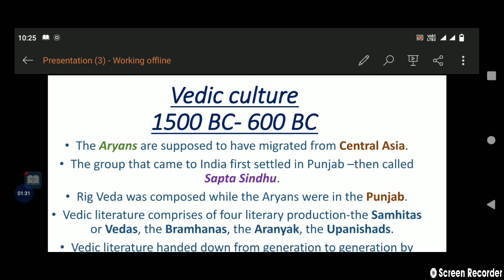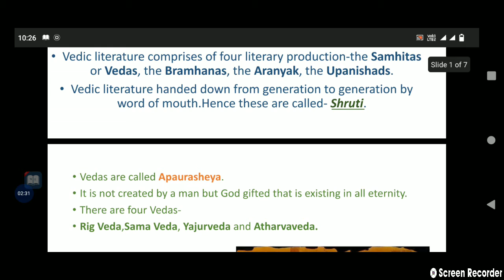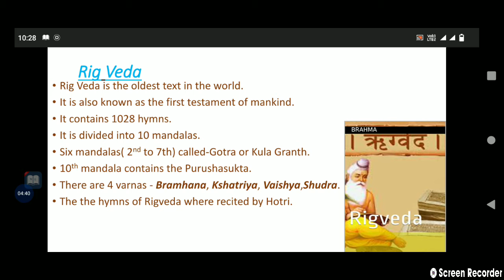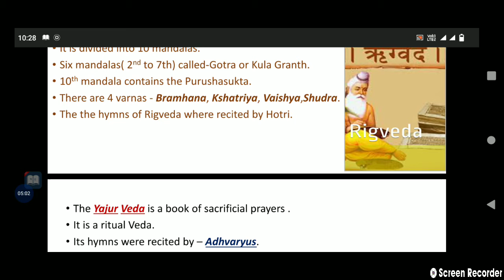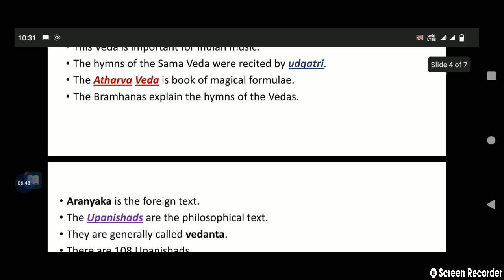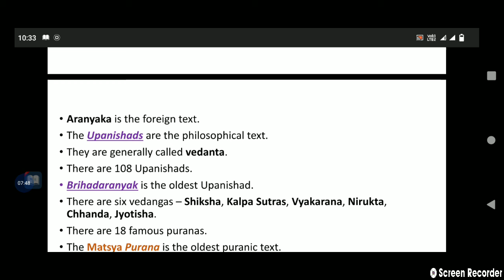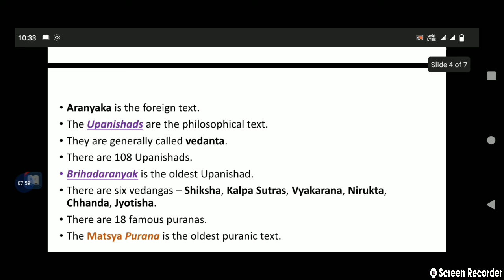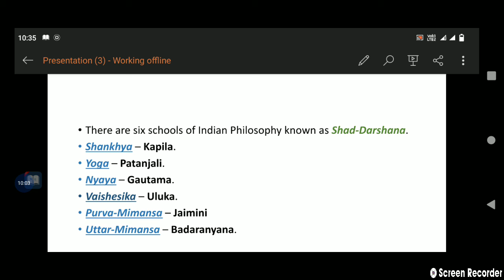Vedic Civilization||Part-1||one liner gk from Lucent||বৈদিক সভ্যতা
In this video I am giving you the knowledge on Vedic Civilization from Lucent gk..

This video will be helpful for competitive exams...